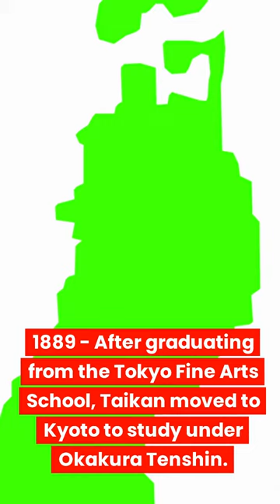Life of the Great Japanese Painter Yokoyama Taikan